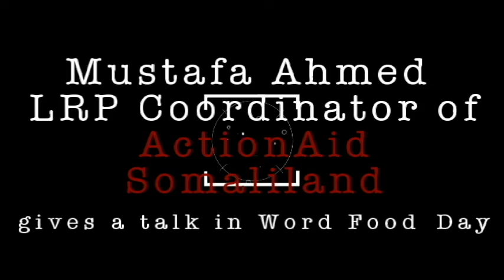World Fodd Day 16OC2016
Mustafa Ahmed talks about World Food Day Exhibition at Mansoor